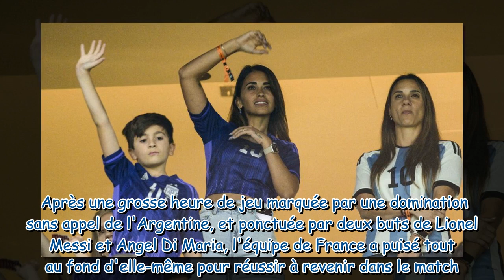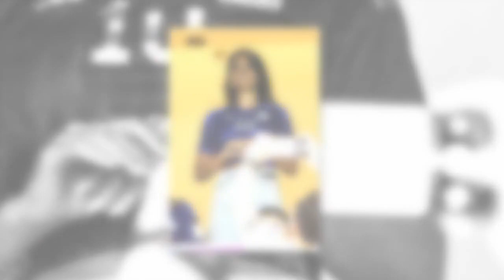Antonella Roccuzzo : la femme de Lionel Messi exulte, sublimes clichés avec ses enfants au Qatar